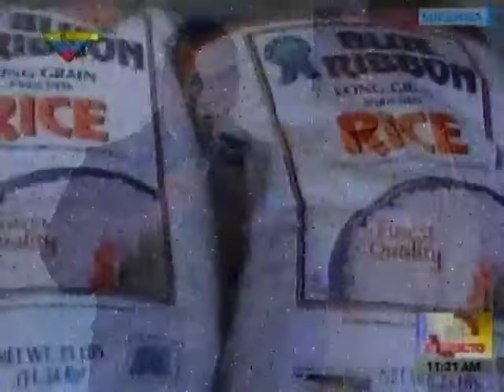Incautan 27 armas de fuego en una quinta ubicada en El Rosal, municipio Chacao